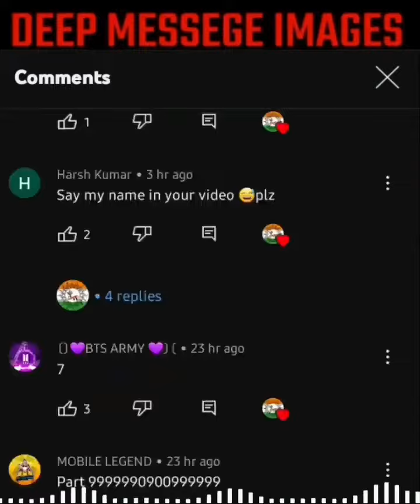AMAZING DEEP MESSAGE IMAGES!deep meaning messages that will change your life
In this video, we're going to be looking at some amazing deep message images! These images have a deep meaning and will help you to motivate and inspire yourself when you need it the most.

Take a look at some of these amazing images and see how they can help you to stay on track and achieve your goals. These pictures are sure to boost your morale and give you the boost you need to succeed in any endeavour!
In this amazing video, we'll show you how to create deep message images that will help you achieve your goals. These images will have a significant impact on your life and will help you reach your goals faster than you ever thought possible.This video is a great way to motivate yourself and boost your productivity. We'll show you how to create deep message images that will change your life and help you achieve your goals. After watching this video, you'll be able to create amazing images that will help you reach your goals faster than you ever thought possible!In this amazing video, we're going to be learning about deep message images! These are images that have a lot of meaning, and can help you to learn and remember information better.We're going to be looking at some deep message images and examining how they can help you to learn and remember information. Plus, we'll be exploring the million words theory, and how one picture can contain millions of words!So mark your calendars, and join us as we learn about deep message images and how they can help you to learn and remember information better!In this video, I'll show you some of the amazing deep message images that I use in my studies and my therapeutic work. These images have a deep meaning and can help you to connect with your own emotions and struggles.After watching this video, you'll be able to create your own deep message images that can help you to connect with your emotions and achieve your goals! These pictures are a great way to increase your motivation and improve your study skills!In this video, we're going to show you how to create AMAZING deep message images with just one picture!This is a great technique for creating motivational images or pictures with deep meaning. With just one picture, you can create a powerful message that can help you achieve your goals. We'll show you how to create these images in this video, so be sure to watch it to learn more!In this video, we're going to explore the amazing power of deep message images.This video is a great way to explore the power of deep message images. We're going to look at some amazing deep message images and see how they can help you learn and remember information more effectively.If you're looking for a way to study and stay motivated, then this video is for you! We'll explore the amazing power of deep message images and see how they can help you learn and remember information more effectively.AMAZING DEEP MEssage IMAGES that WILL TRANSFORM YOUR LIFE!one picture with deep messagemotvteinnocent heart writes@innocent heart writestop 5 motivational pictures with deep meaning.part 03 shortvideo motivation2sutdy morning motivationfreddy frivirginia techbrowse featuretop 50+ motivational picture with deep meaningsubscribe pictures video playlist patilgirly quotesmotivational pictures specified deep meaning song,motivational pictures bangli babu dipankarbest motivational speech from jordan peterson everpictures of 2021photos of 2021photography of 2021Long railroadmorning distopyDeep message images youtube short videodeep message images short videoemotional deep message imagesac fact banglamotivation deep message imagesdeep message images fact videothe mbbs nibbasad reality of wouldкартинки со смысломbharat bachhwan vlogstrending deeo message factbharat bachhwan factdeep meaning picsmotivational picturesfactzuiiinsight armyknowledgefull imagesthe herdpearlvine internationalyoutube shortscartoon fact video kaise banaencartoon facts video kaise banayecolin cowherddallas cowboysdn ka factdn ka techfirst takefirst things firsthow to create video like dn ka techjosh allenlakersmanoj deymy first vlogmy first vlog todaynbanick wrightpatriotspearlvine international latest newsrohit raj motivationskip and shannonskip baylesszach wilson